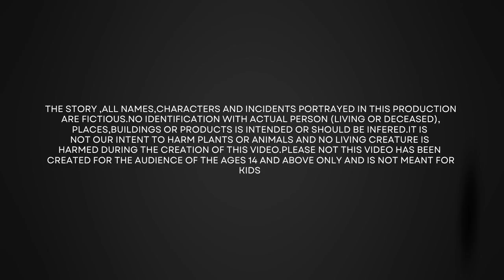Bald Witch | Horror Story | Gundu Dayyam | Bald Ghost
Bald Witch | Telugu Stories  | Horror Stories | Suspense Stories | Telugu Kathalu  | Telugu Animated Story | Bedtime Stories | Kathalu | dayyam kathalu

Welcome to the Amma Cheppe Sundara Kathalu  Youtube Channel.